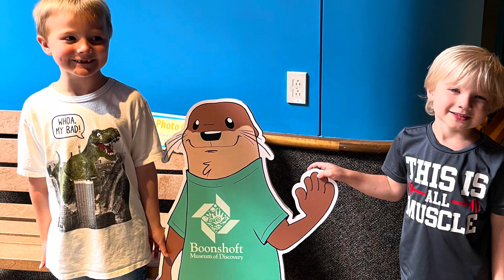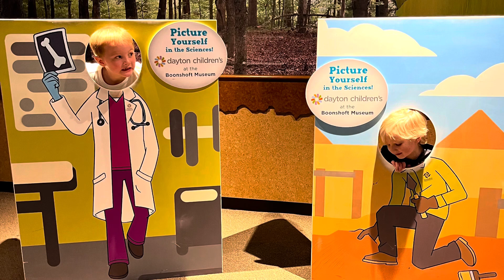THE BOONSHOFT MUSUEM OF DISCOVERY | JOIN US ON OUR FIRST YOUTUBE HOMESCHOOL ADVENTURE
We went on a homeschool adventure to The Boonshoft Musuem of Discovery in Dayton, Ohio. We had a blast! Thanks for stopping by to enjoy our time with us.